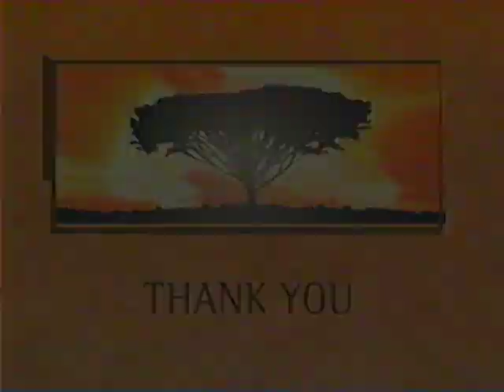Nature Documentary - Intimate Enemies: Lions and Buffalo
"Intimate Enemies: Lions and Buffalo" is a captivating nature documentary that explores the intense and often deadly relationship between two of Africa's most iconic species, lions and buffalo. This film takes viewers on an unforgettable journey into the heart of the African savannah, where these two powerful predators engage in a never-ending battle for survival.

With stunning footage captured in high definition, "Intimate Enemies: Lions and Buffalo" provides an up-close and personal look at the complex and often violent interactions between lions and buffalo. From the thrill of the chase to the heart-pounding moments of the hunt, this film provides a unique perspective on the predatory skills of lions and the incredible strength and intelligence of buffalo.

Through expert commentary and insightful interviews, this film also explores the important role that both lions and buffalo play in maintaining the delicate balance of the African savannah ecosystem.